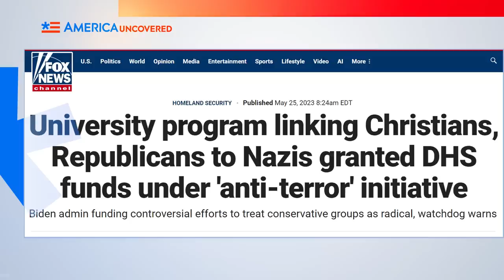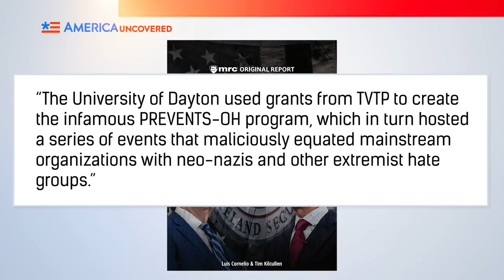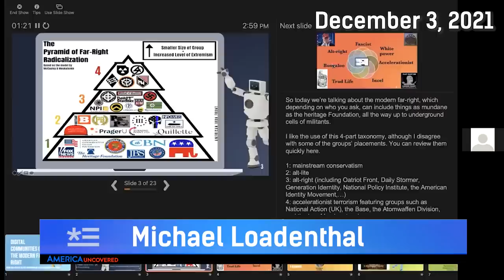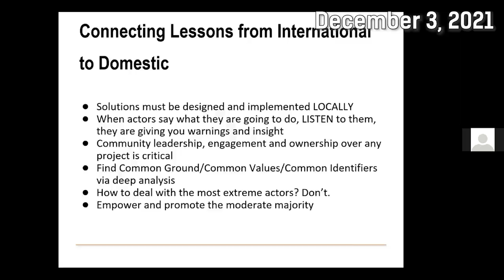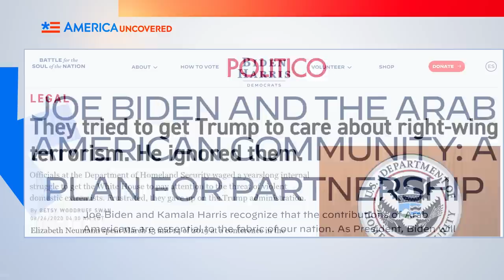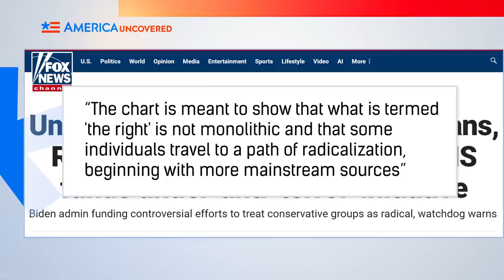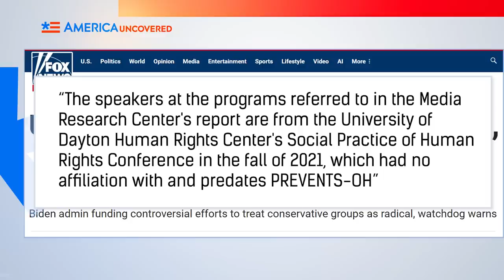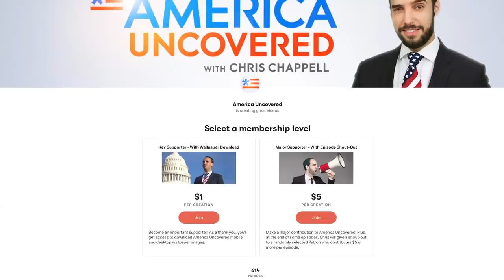Christians, Conservatives, and Republicans are NAZIS?! Wait, is that True?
The Media Research Center (MRC) claims that the Department of Homeland Security (DHS) funded a counter-extremism program that lumped Christians, conservatives, and Republicans in with nazis. In this "wait, is that true?" episode, we look at where this claim came from, how DHS was involved, and the history of the domestic terrorism program at DHS.